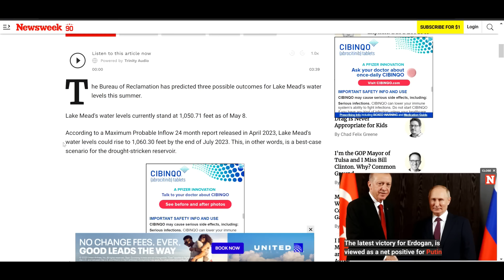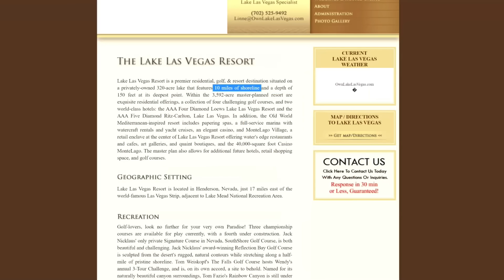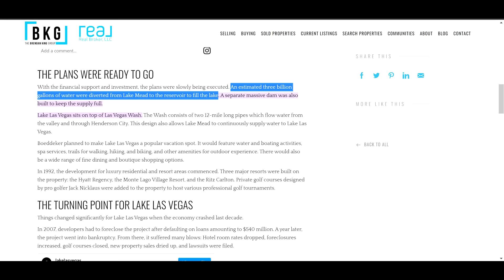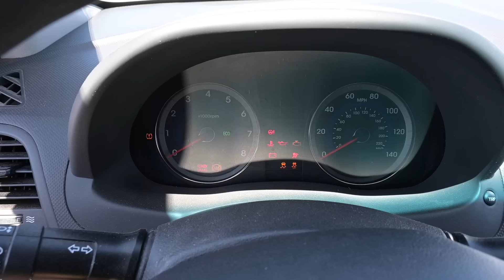Lake Mead Update June 2023 DRONE views of Lake Las Vegas & Lake Mead Cruise...MUST SEE!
In this Video we give you an Update on Lake mead , Discuss the History of Lake Las Vegas "DRONE VIEWS",  the importance of Las Vegas Wash  and TOUR of Lake Mead Cruises.

❤️ Help Fund future Trips!

with your support I can visit more locations and any recommendations you have I'll try to visit them!  👍

Gear I used to film:

DJI Mavic Air 2

Nikon Z30

Zhiyun Gimbal Stabilizer

Power Director 22 ultimate